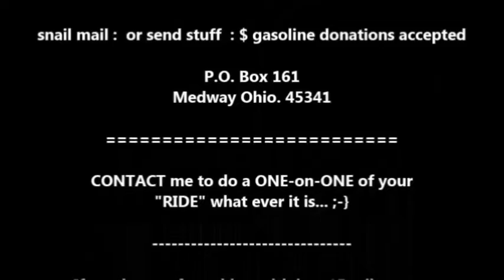Places I will try to be SEPT. 7th. & 8th.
Weekend up-date on Places I will try to be, SEPT. 7th. & 8th. 2019

15 minute video of your "RIDE" on DVD, FREE!  ?? ??